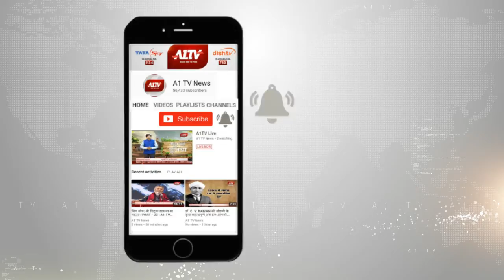जयपुर : गुलाबी जर्सी पहनकर खेलेगी राजस्थान रॉयल्स